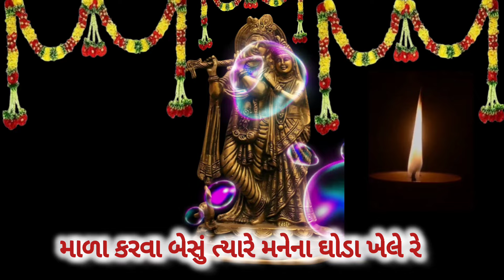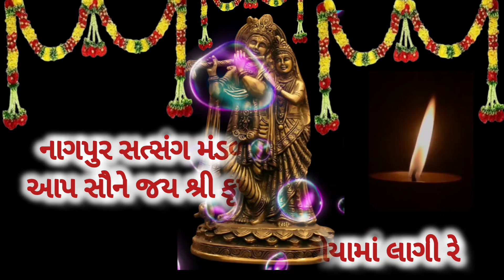પ્રભુ તારી માયા અમને સાસરીયામાં લાગી રેGujarati_KRISHNA_song PRABHU_TARI_MAYA_AMANE Gujarati_BHAJAN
પ્રભુ તારી માયા અમને સાસરીયામાં લાગી રે
Gujarati_KRISHNA_song PRABHU_TARI_MAYA_AMANE Gujarati_BHAJAN

                       🪴kirtan🪴

ભાન ભુલાવે કાનો ભાન ભુલાવે રે
માળા કરવા બેસું ત્યારે મનેના ઘોડા ખેલે રે
ઘણા સમયથી કાગળ નથી દીકરી યાદ આવે રે
દર્શન કરવા ચાલી ત્યારે ચારે બાજુ જોતી રે
સામે મળી બે બેનું વાતો કરવા વળગી રે
કથા રે સાંભળવાનું મન ઘણું થાય રે
વહુજી કહે છે બાયજી મારે જાવું ફરવા રે
જાત્રા કરવા જાવાને સંઘ મને મળ્યો રે
દીકરો કહે છે બા બાબા ને કોણ સાચવે રે
આવી આવી વિપત્તિ સાસરિયામાં આવે રે
કેમ કરીને ભજવા મારે રાધે ગોવિંદને રે
પ્રભુ તારી માયા તો ગુંદરને શરમાવે રે
બેઠા પછી ઊઠવાની બારી નથી મળતી રે